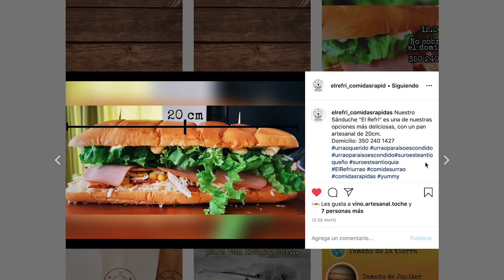Recomendado: Una Ricas Costillas con Cerveza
En nuestro recomendado les enseñaremos como hacer unas deliciosas y ricas costillas para el disfrute en familia.